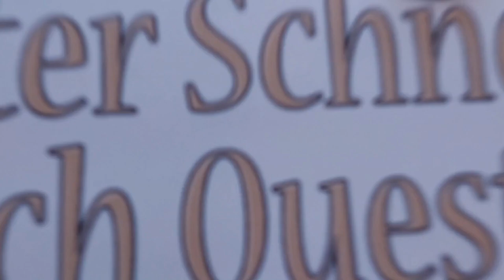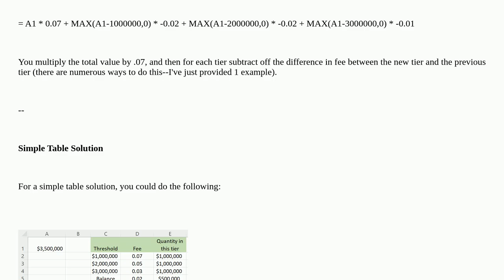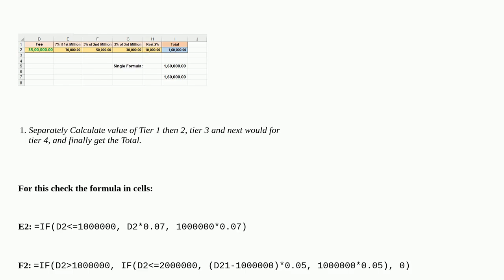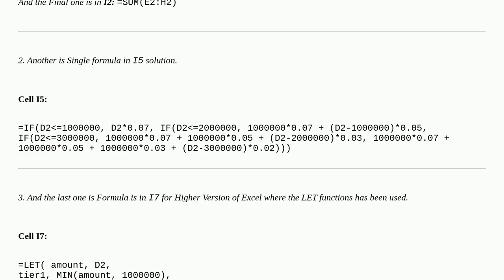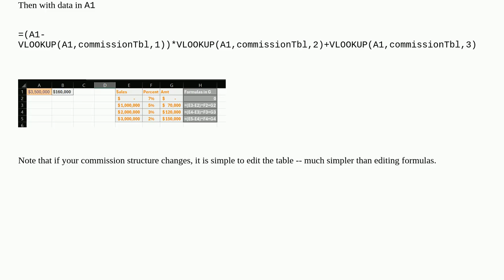How do I create a formula in excel for this fee structure?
A special thanks goes out to the community

  microsoft-excel worksheet-function